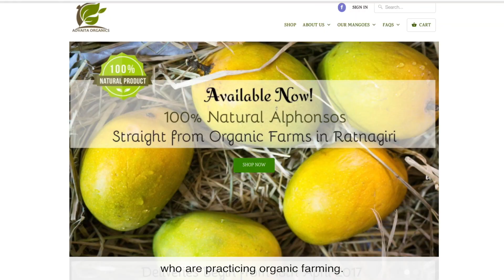Transforming India Initiative - Adwaita Organics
Advaita Organics is a social enterprise based in Hyderabad working with farmers to market their produce and get them a higher share of the consumer rupee